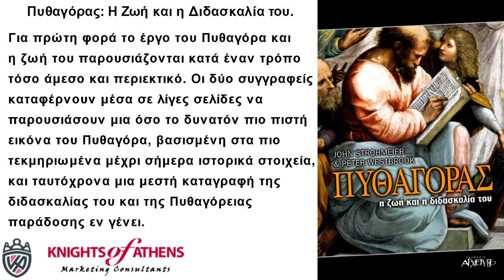Πυθαγόρας: Η Ζωή και η Διδασκαλία του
Εκδόσεις ΑΡΧΕΤΥΠΟ
Καθ. Χατζηδάκη 9
54655 Θεσσαλονίκη